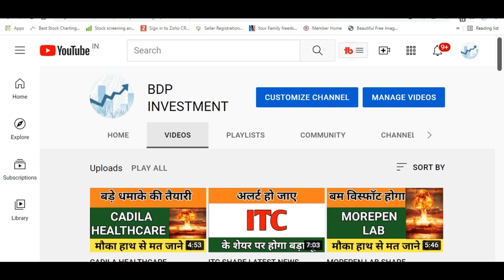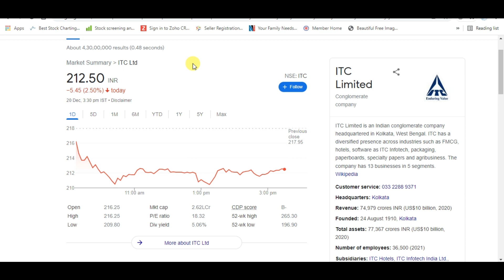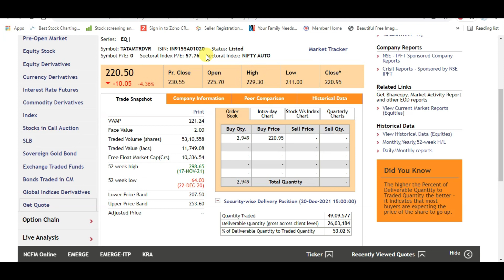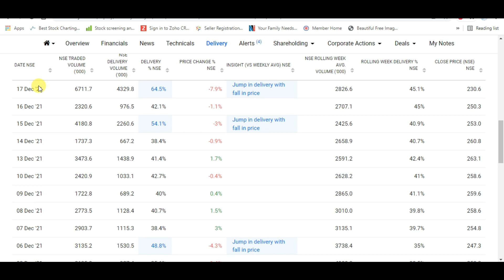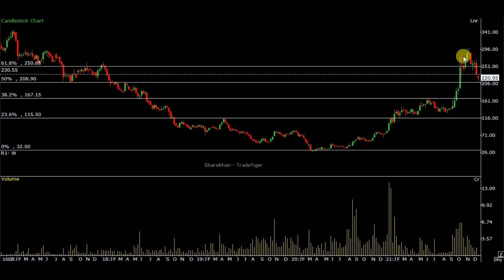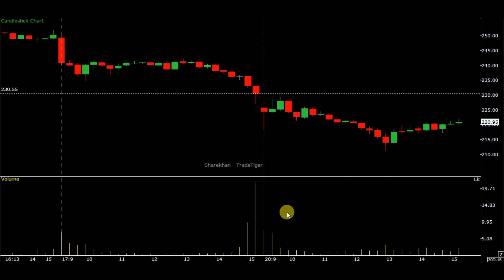TATA MOTORS SHARE PRICE TARGET ANALYSIS | TATA MOTORS DVR SHARE LATEST NEWS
Tata Motors Group (Tata Motors) is a $44 billion organisation. It is a leading global automobile manufacturing company. Its diverse portfolio includes an extensive range of cars, sports utility vehicles, trucks, buses and defence vehicles. Tata Motors is one of India's largest OEMs offering an extensive range of integrated, smart and e-mobility solutions